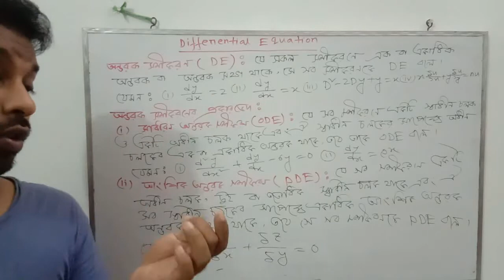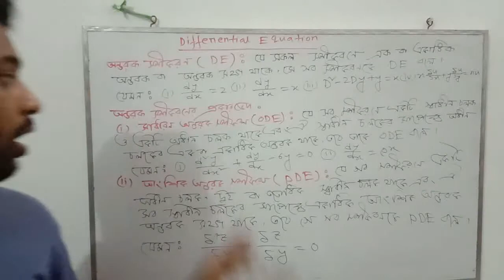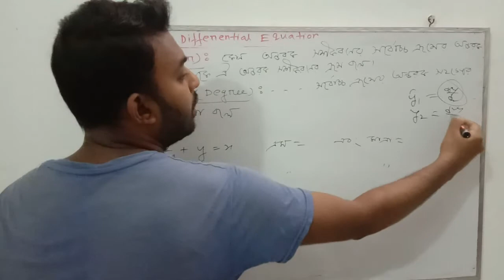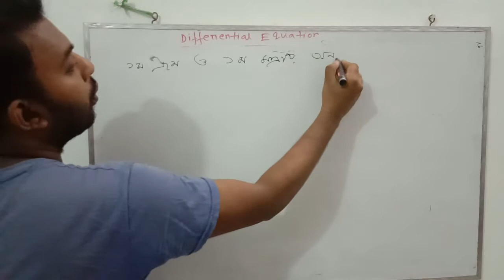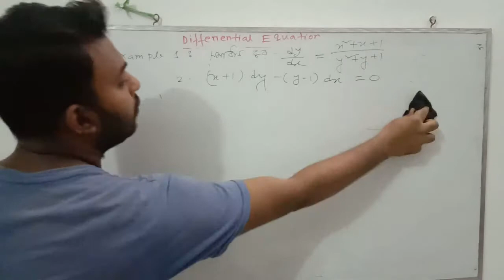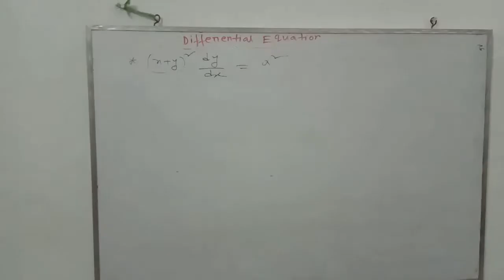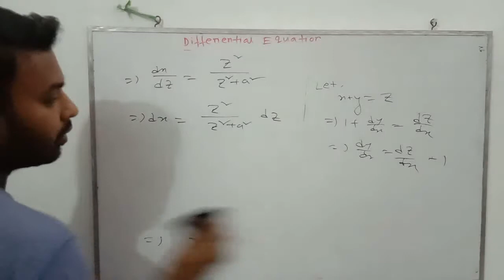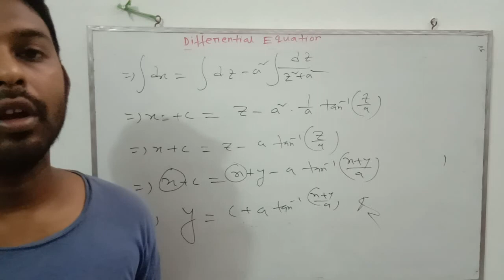ডিফারেনশিয়াল সমীকরণ ভূমিকা।। প্রথম অর্ডার ডিফারেনশিয়াল সমীকরণ।।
Important for Bsc